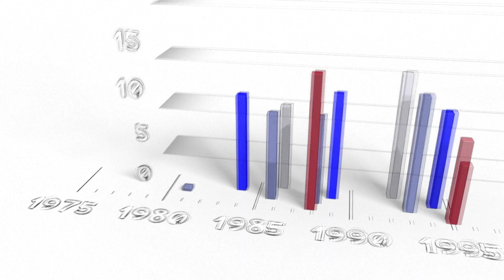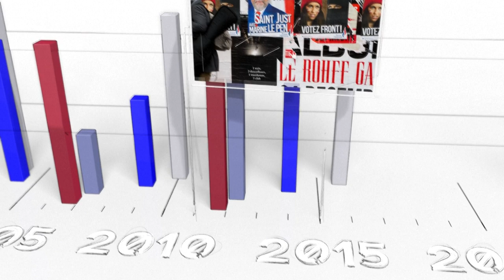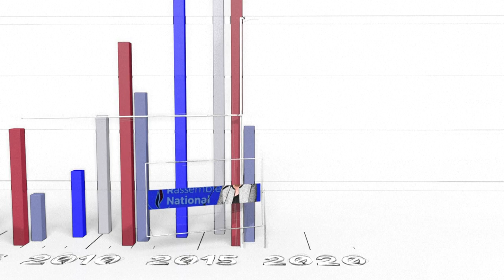Du FN au RN : histoire de l'extrême-droite en France | AFP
L'histoire du Front National en FRance, à la veille du second tour de l'élection présidentielle. VIDÉOGRAPHIE